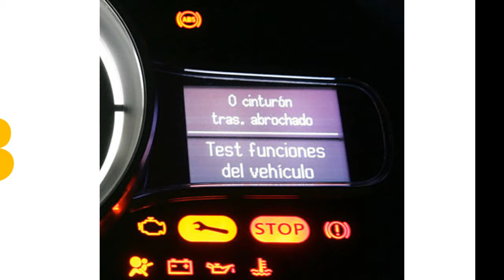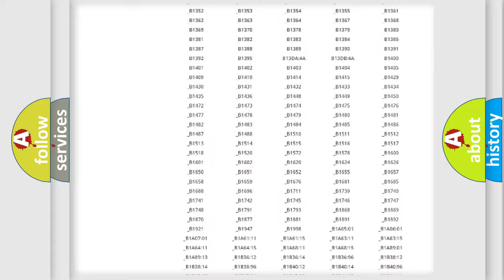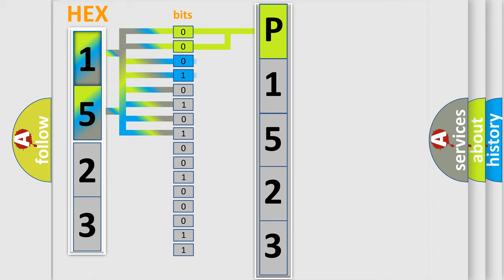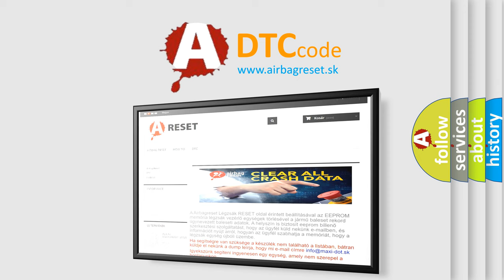DTC Saturn P1523 Short Explanation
Contents:
0:21 Basic DTC analysis according to OBD2 protocol standard.
1:48 Insight into programming
2:58 A diagnostically understandable description of the Diagnostic Trouble Code
3:05 Basic error definition

Make:
Saturn
Code:
P1523
Definition:
F-CAN Malfunction (Battery Condition Monitor (BCM) Module- Motor Control Module (MCM) (HYBRID MODELS)
Cause:
Poor connections or loose terminals at the BCM module and the MCM"Open" circuit between the BCM module and the MCMBCM may need to be updated with the latest softwareFaulty BCM